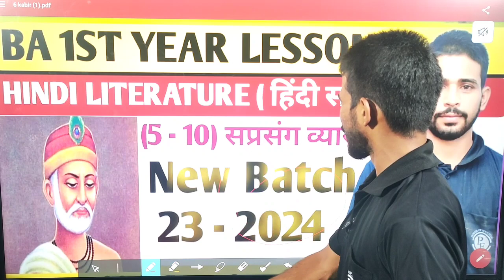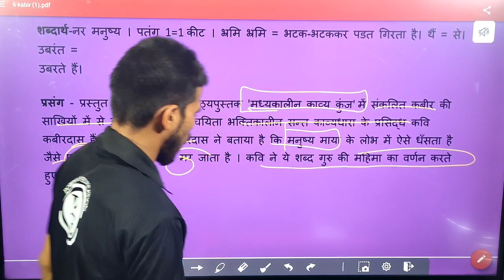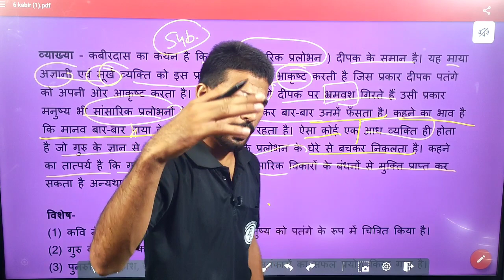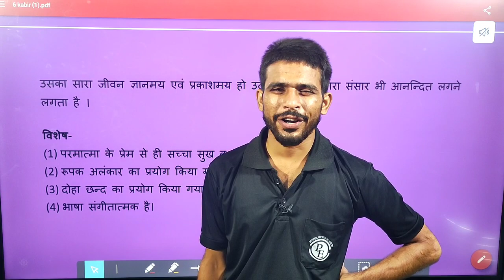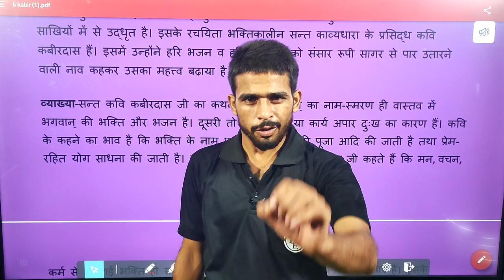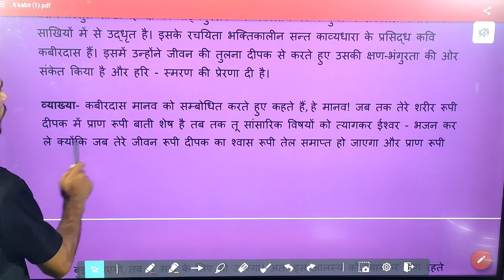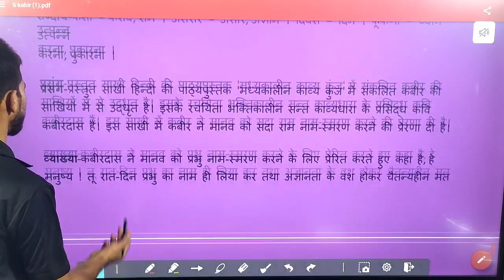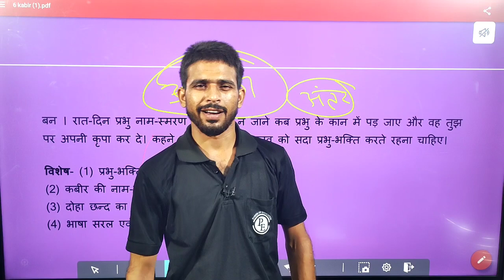HINDI LITERATURE - हिंदी साहित्य | कबीरदास जी की साखी सप्रसंग व्याख्या | BA 1ST YEAR _ LESSON -1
{1}
सतगुरु की महिमा अनैत, अनंत किया उपगार ।
लोचन अनैत उघाड़या, अनैत दिखावणहार ॥

{2}
राम नाम के पटतरे, देवे कि कुछ नाहि।
क्या ले  गुर संतोषिए, हाँस रही मन मांहि ॥

{3}
हँसे न बोले उनमनी, चंचल मेल्या मारि ।
कहै कबीर भीतर भिद्या, सतगुर के हथियार ॥

{4}
पीछे लागा जाइ था, लोक वेद के साथि ।
आगे म सतगुर मिल्या, दीपक दीया हाथि ॥

{5}
दीपक दीया तेल भरि, बाती दई अघट्ट
पूरा किया बिसाहूणा, बहुरि न आँव� हट्ट ॥

{6}
माया दीपक नर पतंग, भ्रम भ्रम इवै पडंत ।
कहै कबीर गुर ग्यान थैं
, एक आध उबरंत ॥

{7}
कबीर बादल प्रेम का, हम प�र बरष्या आइ ।
अंत�र भीगी आत्मा, हर� भई बनराई ॥

{8}
भग�त भजन ह�र नाँव है, दजा द ू क्ख अपार । ु
मनसा बाचा क्रमना, कबीर सु�मरण सार ॥

{9}
कबीर �नरभै राम ज�प, जब लग द�वै बा�त ।
तेल घट्या बाती बुझी, (तब) सोवैगा �दन रा�त ॥

{10}
के सो कह कह कू
�कये, नाँ सोइयै असरार ।
रा�त �दवस के कू
कणौ, (मत) कबहू
ँ लगै पुकार ॥

ba 1st year hindi chapter 1
b.a. 1st year hindi chapter 1
ba 1st year hindi lesson 1
b.a. 1st year hindi lesson 1
ba 1st year hindi ch - 1
b.a. 1st year hindi ch - 1
kabirdas ka jivn parichay
कबीरदास जी का जीवन परिचय
कबीरदास जी का जन्म कब हुआ
कबीर दास जी के दोहे
कबीरदास जी की साखी
कबीर दास जी के संबंध
कबीर दास जी के माता पिता कौन थे